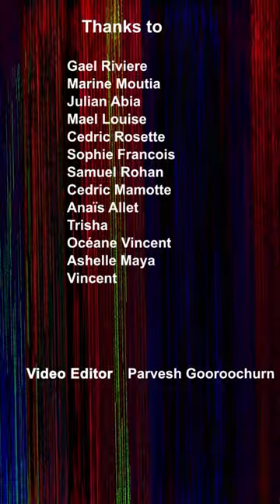Old Boys and Old Girls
As a support to the youngsters of College Du Saint Esprit, a group of Old Boys from College du Saint Esprit and Old Girls from Lorette de Quatre Bornes made this video.